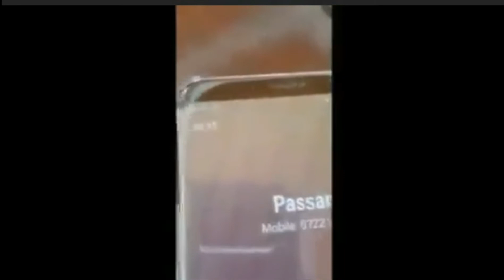Passaris: I LOVE YOU GOVERNOR SONKO 😍